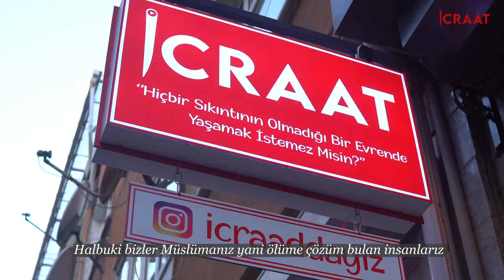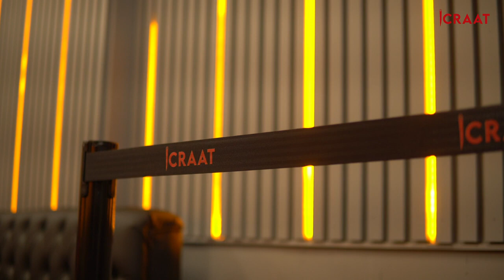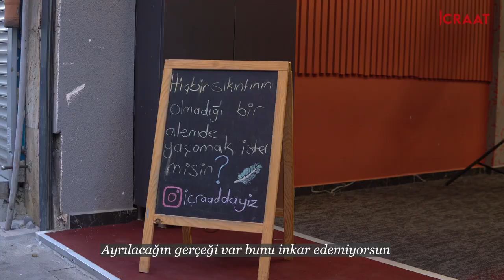BU BİZİM HİKAYEMİZ ! DÜNDEN BUGÜNE İCRAAT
BU BİZİM HİKAYEMİZ !
(DÜNDEN BUGÜNE İCRAAT)

00:00 Giriş
00:34 Nasıl başladık ?
02:32 Buralarda ne konuşuyoruz ?
03:46 Üsküdar’a geliş !
04:56 Neden en merkezde olmak istedik ?
06:00 Medrese inşaat süreci
07:12 Hedeflerimiz Neler ?

KANALIMIZI TAKİP EDİP SEVDİKLERİNİZLE PAYLAŞARAK  PAYLAŞILACAK VİDEOLARIN DAHA FAZLA İNSANA ULAŞMASINI SAĞLAYABİLİRSİNİZ.

'Sebeb Olan Yapan Gibidir'
(Hadis-i Şerif)